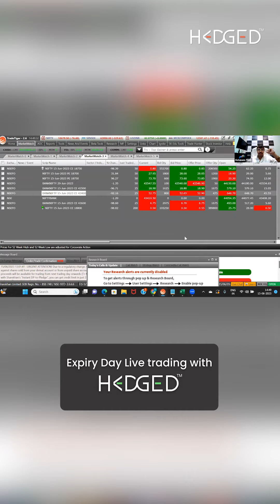Get a taste of our impactful Trading live session with Rahul Ghose!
Hedged app now available on both, App store and Play store.